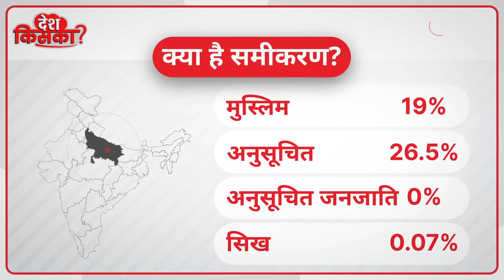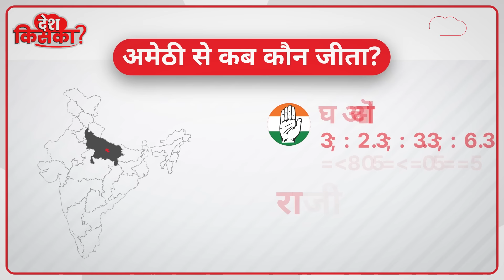LokSabha Election 2024: राहुल गांधी के लिए ईरानी से पंगा लेंगे वरुण गांधी? बीजेपी करेगी बड़ा खेल!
अमेठी से स्मृति ईरानी का पत्ता कट सकता है, क्योंकि वरुण गांधी अमेठी से निर्दलीय मैदान में उतर सकते हैं...चर्चा ये भी है कि कांग्रेस सांसद राहुल गांधी के अमेठी लोकसभा सीट से चुनाव लड़ने को लेकर तैयार नहीं है, जबकि अमेठी पारंपरिक सीट कांग्रेस पार्टी की रही है। इस गढ़ में लोग अब दूसरे गांधी – वरुण गांधी के पक्ष में हैं. लेकिन 2024 लोकसभा चुनाव की बारी है और 2019 में अमेठी से राहुल गांधी की छुट्ठी कराने वाली स्मृति ईरानी को लेकर अमेठी की जनता, एक्सपर्ट क्या कहने हैं...ये पूरा समीकरण देश किसका के VIP सीट पर जानते हैं...लेकिन पूरा समीकरण समझने से पहले सुनिए अमेठी के एक्सपर्ट्स क्या कहते हैं?